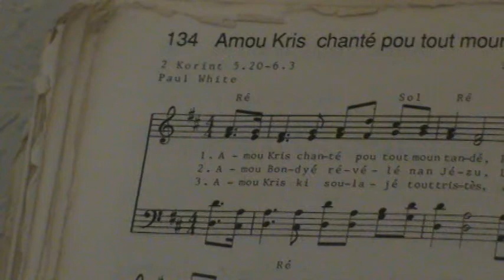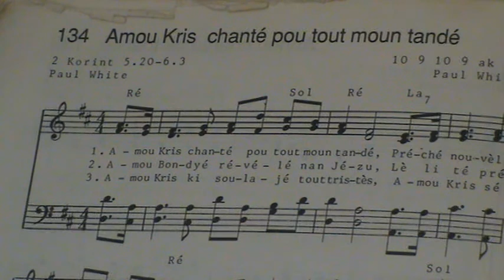134 Amou Kris chanté pou tout moun tandé - chandesperansaudio.org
134 KREYOL CHANTS D'ESPERANCE